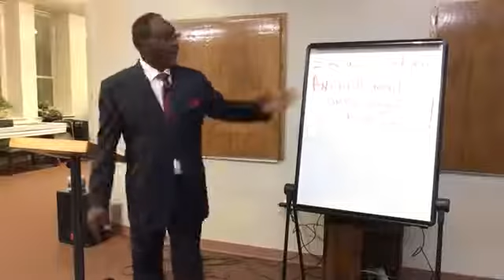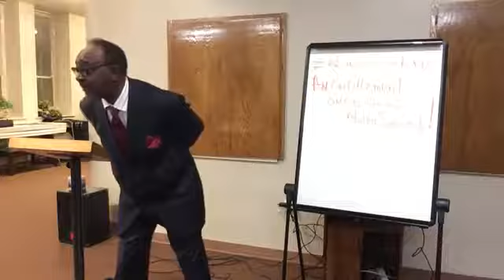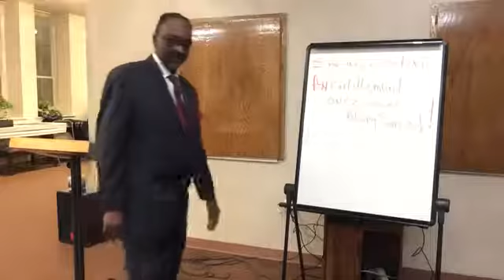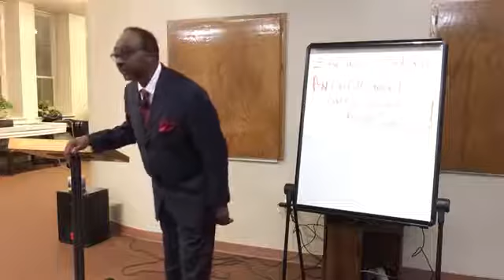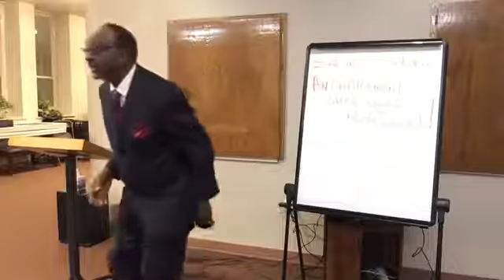Once save always save